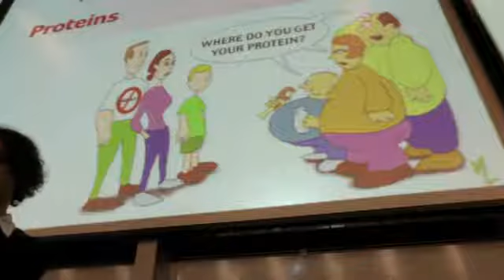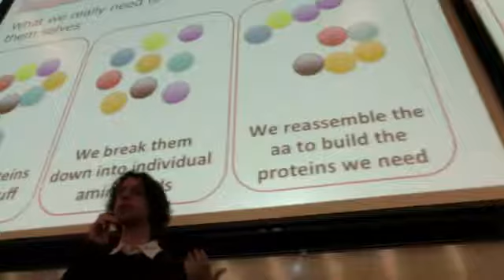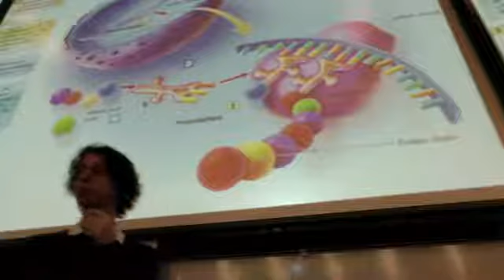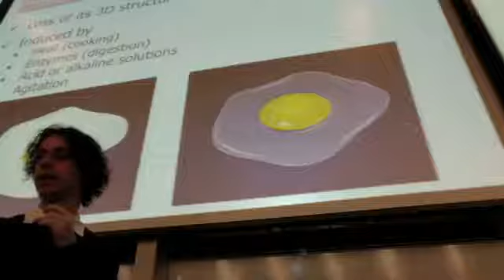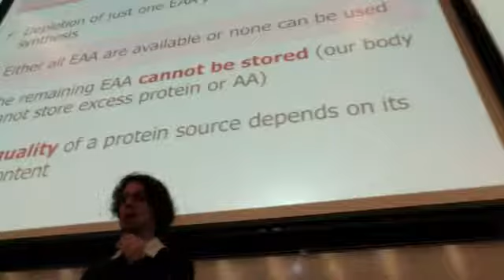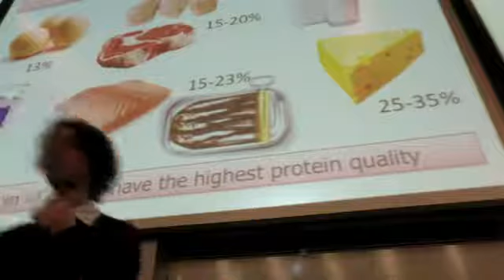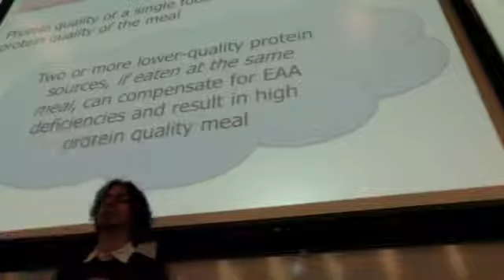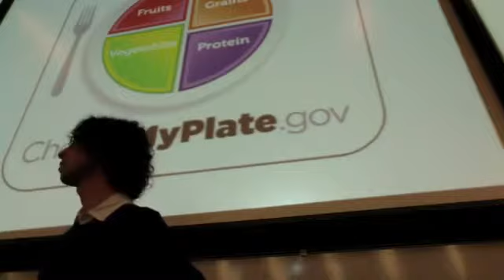Introduction to Proteins Part 1